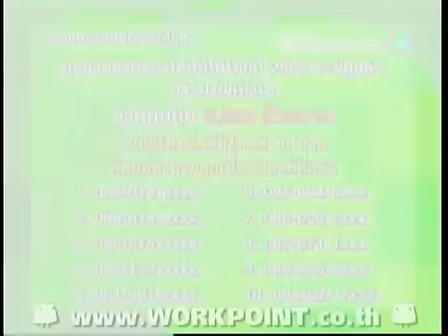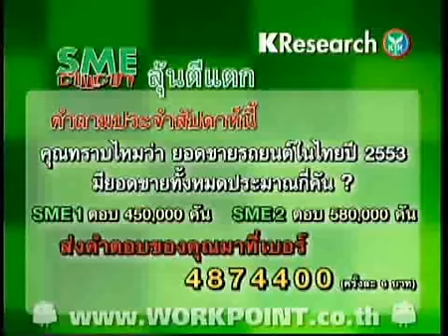SME ตีแตก Wrap a car(28-05-2553) 3-4